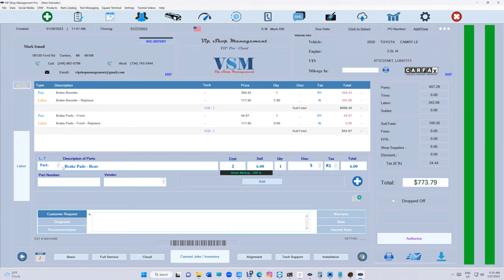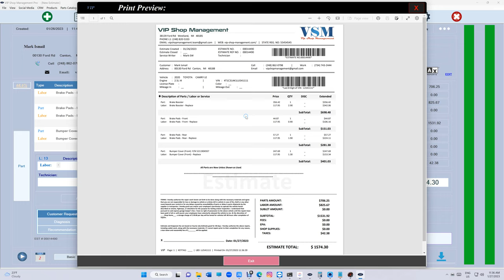Auto Insert Labor (after adding parts)